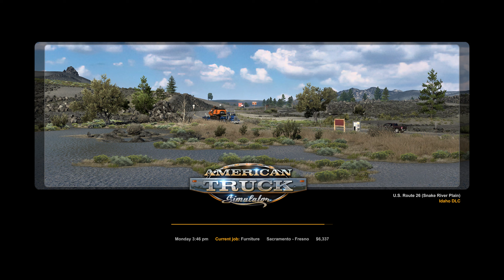Rags 2 Riches - Part #3 [American Truck Simulator]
Hey all. Just racking up money and experience so I can buy my first#ats_r2r truck and start building my ATS empire.